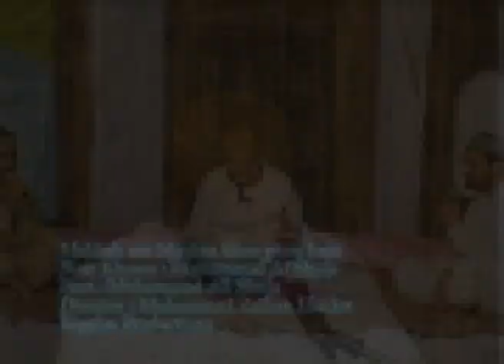makah aur madina kitne piare hain_mpeg1video.mpg.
new naat about makkah and madina by muhammad ali shuja.directed by raihan haider malik